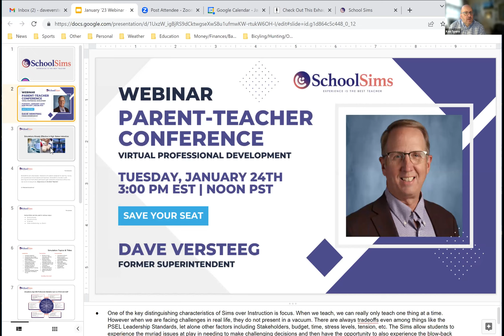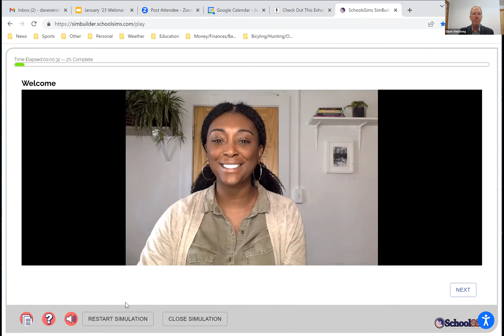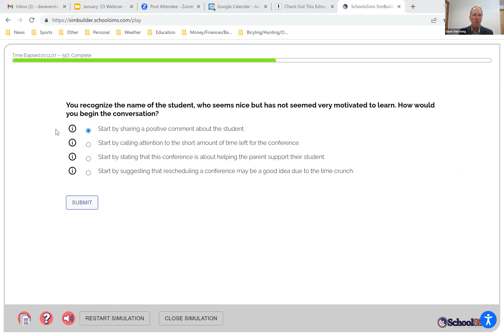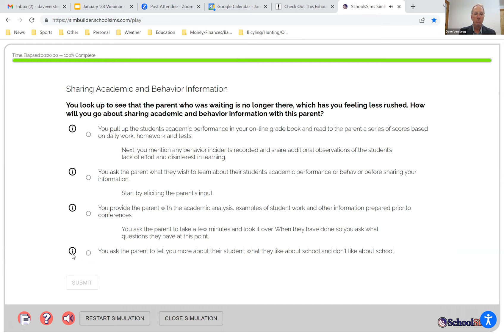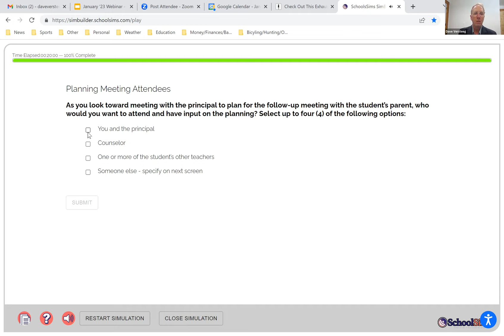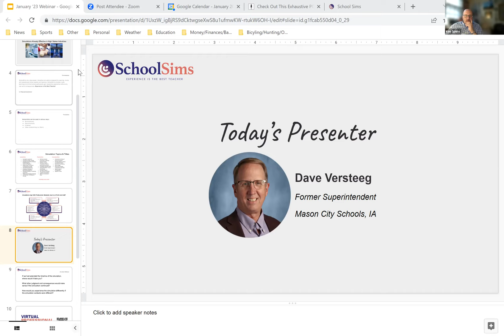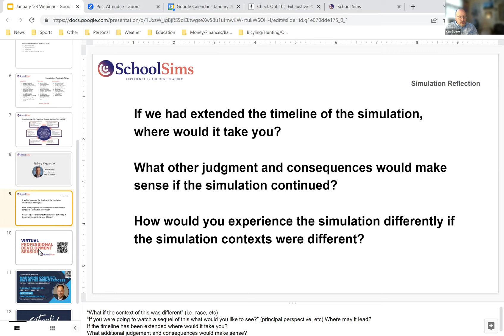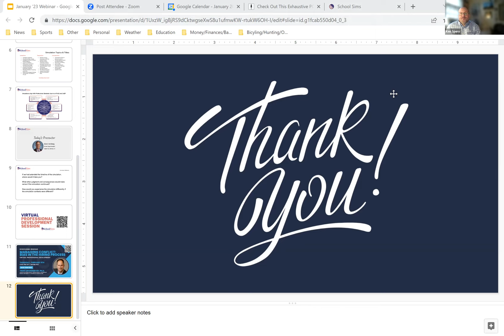Webinar | Difficult Conversations: Parent-Teacher Conference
In this webinar, Dave Versteeg, former superintendent of Mason City School District, facilitates our new simulation, Parent-Teacher Conference.

During this webinar, you will join peers across the country where you will face a communication issue between a teacher and a parent regarding the performance of the student. "Parent-teacher conferences can end up being difficult conversations for the teacher if the teacher assumes the conversation is about the performance of the student while the parent wants it to be about the performance of the teacher. How will you handle this situation?"

Key Simulation Characters Include:
- Parent of an 8th-grade student in your class
- Principal

Trade-offs to Consider in the Simulation:
- Adhering to process vs. adapting to circumstances
- Providing information vs. active listening
- Making timely progress vs. expanding time for dialogue